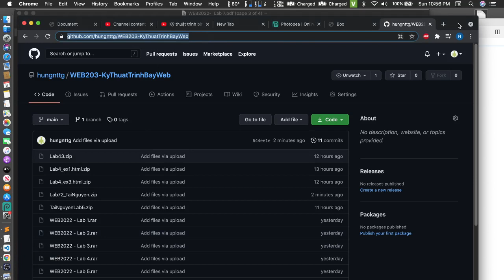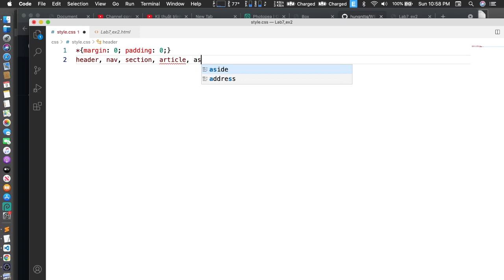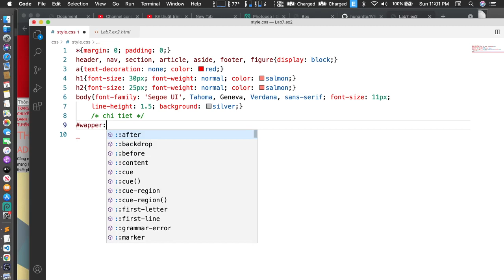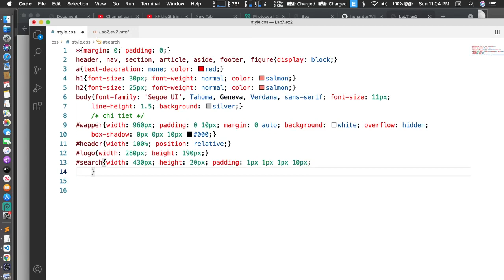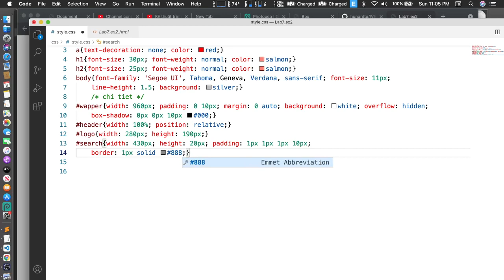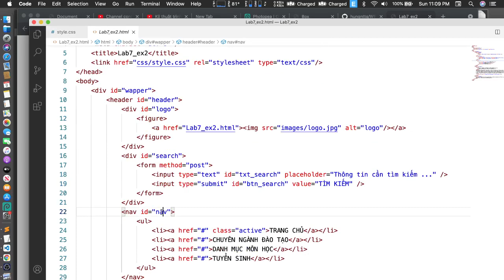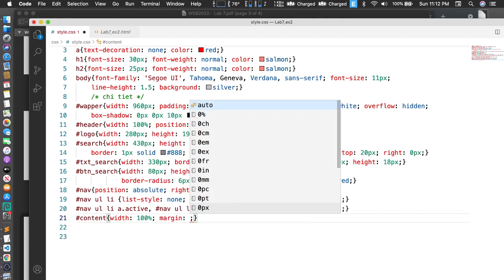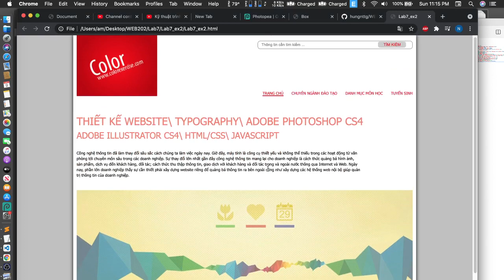Kỹ thuật trình bày web - Lab7.2 - Layout 1 cột